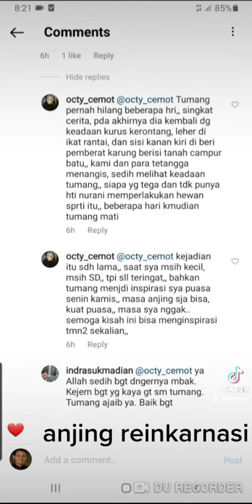anjing dan reinkarnasi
boleh percaya boleh tidak silakan monggo...